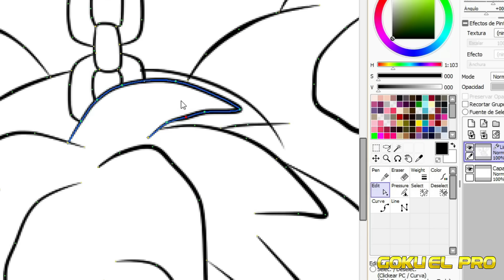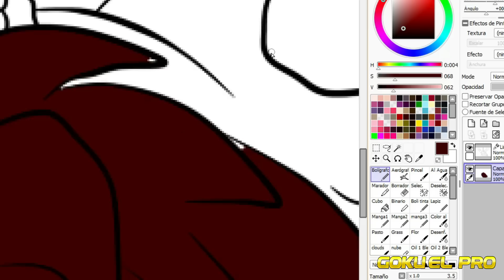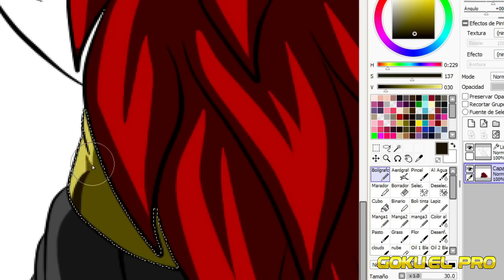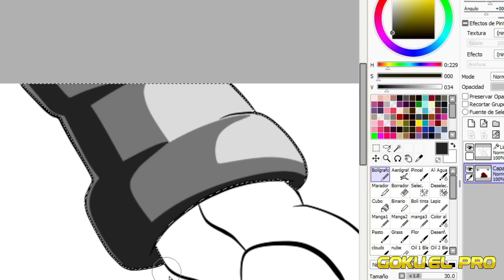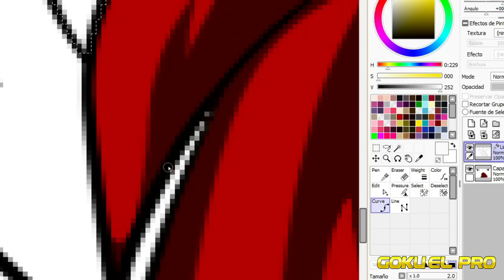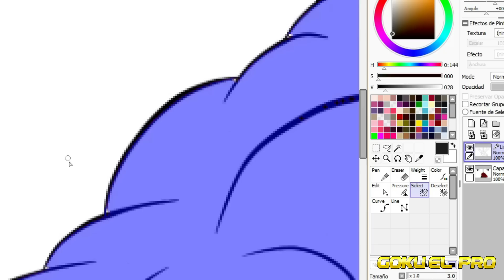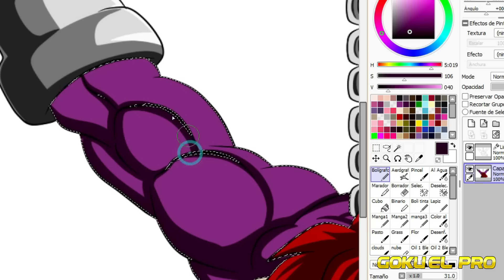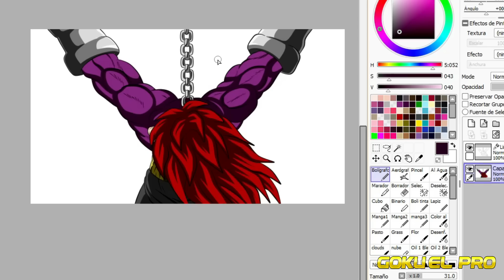El Escape De Daruma | Analisis previo al capitulo 180 | Yuu Ayuda al rey de las Bestias ?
el capitulo 180 uno de los que marcaran la trama